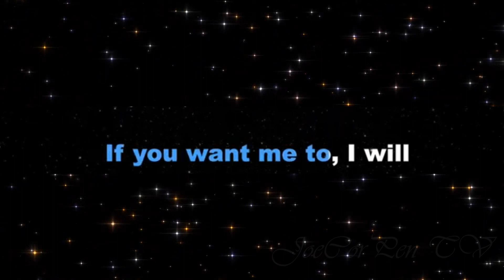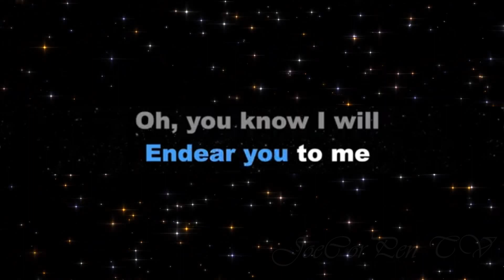I Will by Beatles - Karaoke_Piano Version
I Will
Song by Beatles

Who knows how long I've loved you
You know I love you still
Will I wait a lonely lifetime
If you want me to, I will

For if I ever saw you
I didn't catch your name
But it never really mattered
I will always feel the same

Love you forever and forever
Love you with all my heart
Love you whenever we're together
Love you when we're apart

And when at last I find you
Your song will fill the air
Sing it loud so I can hear you
Make it easy to be near you
For the things you do endear you to me
I will